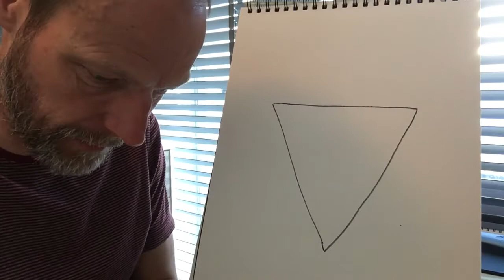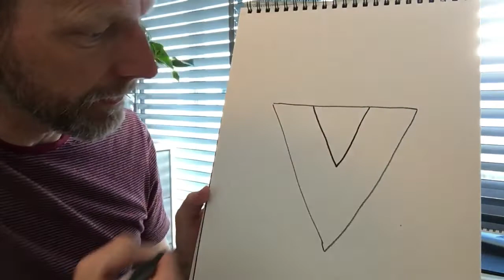Hoe teken je een wolf?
Wolf tekenen